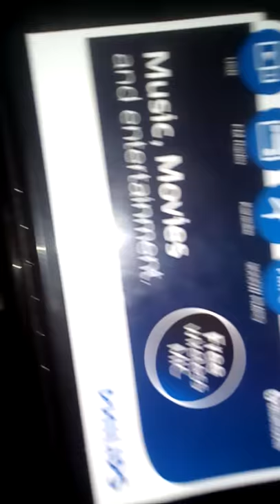My new Philips home theatre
Osama bass 99900v waterless mic move music